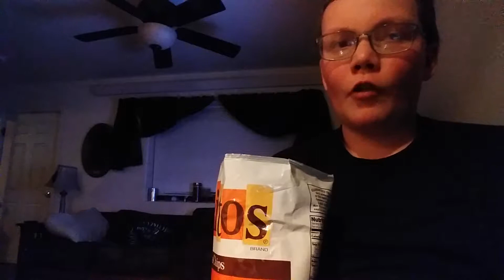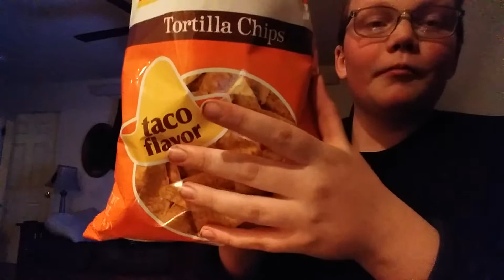Dorito taco flavored taste test.